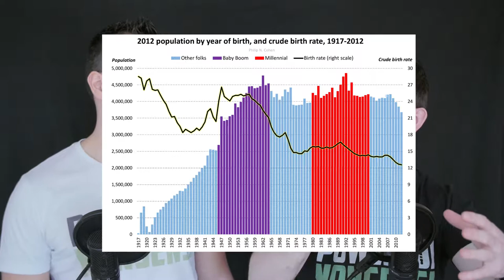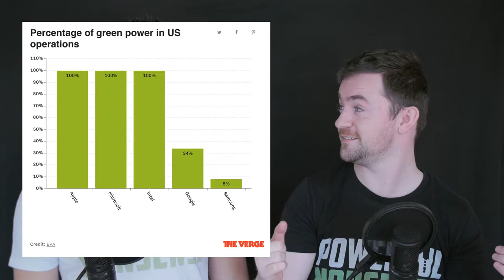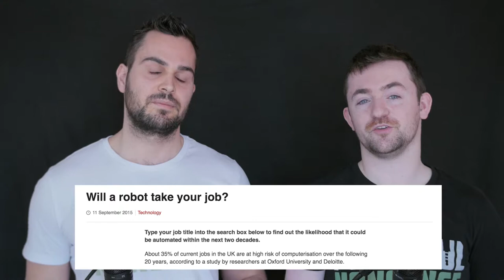The Future's Already Here | Powerful Nonsense #107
In this episode, Cem and Wayne talk millennials, technology and the future! We discuss why the millennials are the ‘awareness generation’ and how the Internet and technology has massively influenced how we work, play and purchase. We also take a peak in to the future (which is already here!) to talk AI, VR and technological unemployment.

For more information about the show visit and the full resource list head over to: